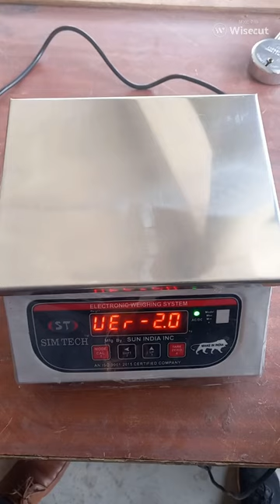Enter card weighing machine calibration of 20kgs machine with purchase link from Amazon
weighing machine calibration of 20kgs machine